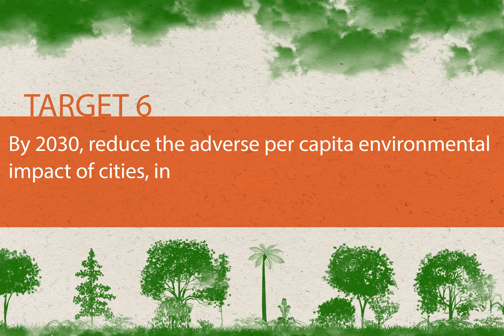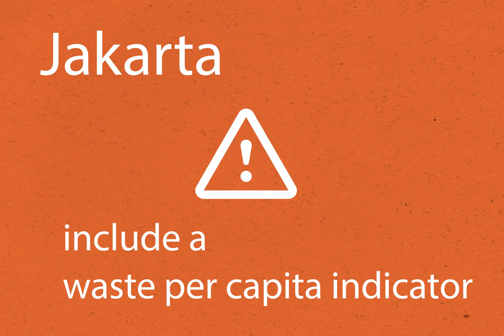SUSTAINABLE DEVELOPMENT GOAL 11.6: WASTE MANAGEMENT AND POLLUTION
Copyright, 2017, Katherine Cashman, Moutasem Al-Khnaifes.

More information on the M.Sc Urban Management program at TU Berlin

More information on waste management and pollution management:

Jordan Green Building Council. Civil society engagement through communal waste management schemes.

Solid Waste Management Dar es Salaam Tanzania, Dar es Salaam City Council.

Dewi, O. C. (2013). A Decision Support Model for Waste Management in Support of Developing Low Carbon, Eco Region: Case Studies of Densely Populated Kampung Settlements in Urban Areas in Jakarta’. Hamburg: Hamburger Berichte zur Siedlungswasserwirtschaft.

Jatindra P., Sudhir K. (2019). E-waste Management: A Case Study of Bangalore, India. Research Journal of Environmental and Earth Science 1 (2), 111-115.